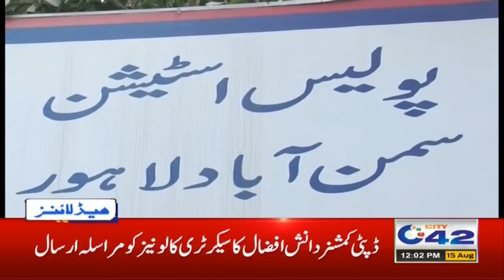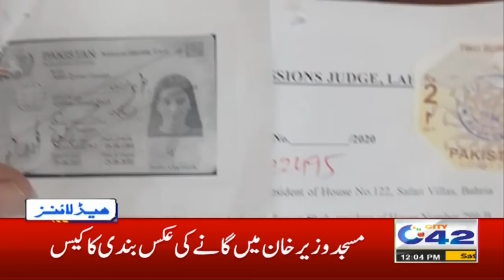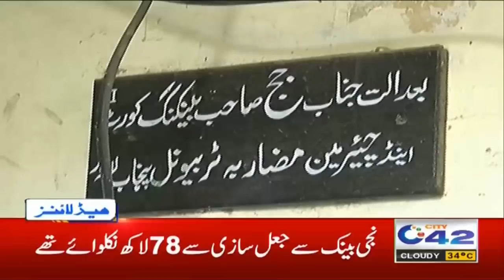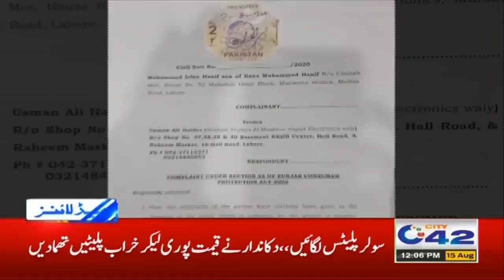Saba Qamar & Bilal Saeed In Big Trouble | 12pm News Headlines | 15 Aug 2020 | City 42